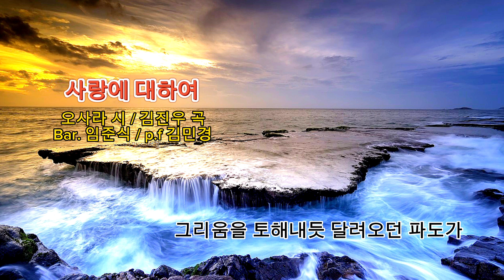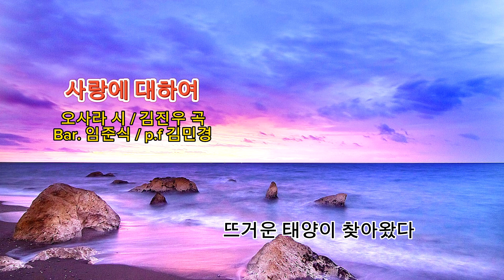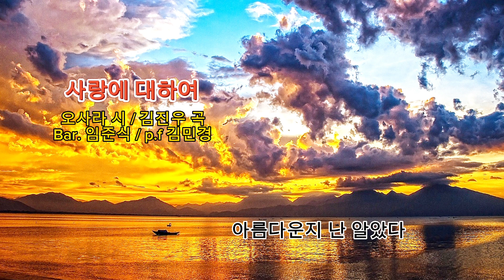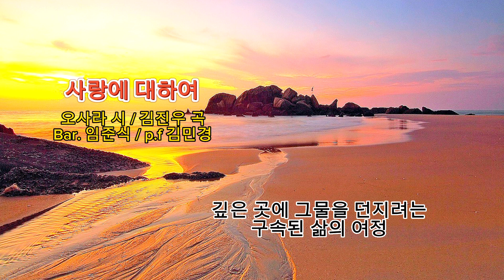■장성현가곡교실 [1841] 사랑에 대하여 ♡오시라 시/김진우 작곡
사랑에 대하여
오사라 시 / 김진우 곡
Bar. 임준식 / p.f 김민경

바다가 왜 출렁이는 지 난 알았다
그리움을 토해내듯 달려오던 파도가
왜 말 못하고 되돌아가는 지 난 알았다

서로가 바라보는 깊은 눈 속엔
잔잔한 파도 일렁이고
고독에 잠긴 바다 기슭엔
뜨거운 태양이 찾아왔다

푸른 꿈을 헤치고 날아온 사랑의 흔들림
영원의 피리소리 구름과 나무 사이 별이 되었다
하늘에서 흐르는 구름이 왜 고결한지
아름다운지 난 알았다

가득한 그리움 드러내지 않고
내밀하게 피어오르는 사랑의 샘
고요한 눈빛 가득 담아
가슴으로 흐르기 때문이다

깊은 곳에 그물을 던지려는
구속된 삶의 여정